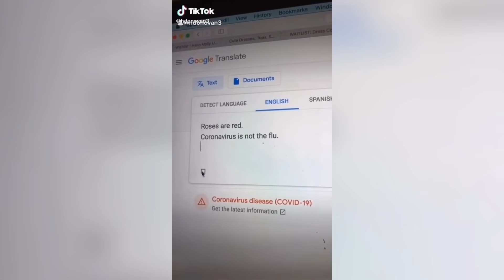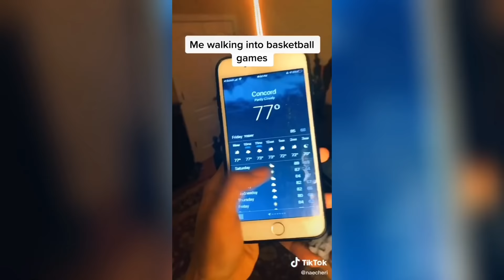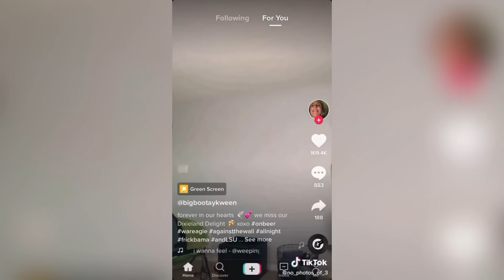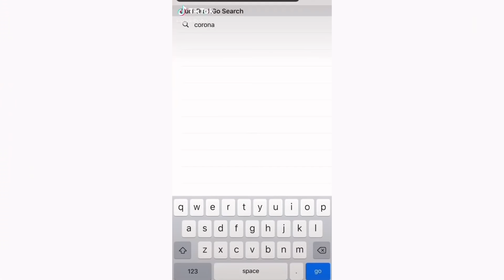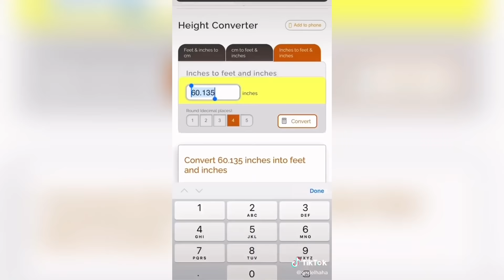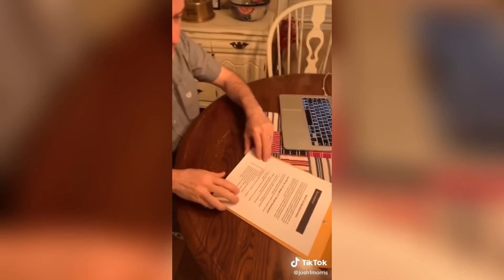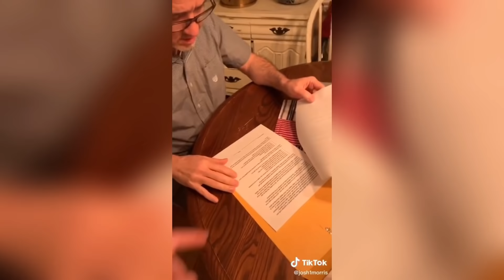TIKTOK TRY NOT TO LAUGH CHALLENGE (99% CHANCE THAT U WILL CACKLE!)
The bonus has been increased! In order to claim to your 500 Swagbucks bonus (free money!), join Swagbucks using this

If you enjoyed the TikToks in this video, please make sure to support these creators by following them on the TikTok app!

Shout out to all of the other TikTok channels producing quality content including FAkEMeME, Succculent, Monstro, Visicks, Willianator and WiFi Plug. Sending them lots of good vibes!